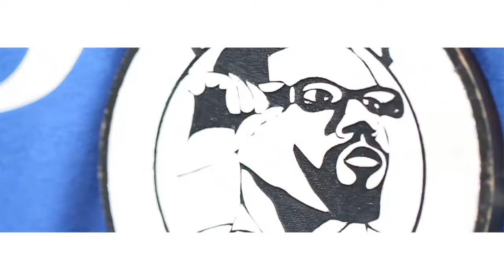Real T@lk - The Bandwagon [Official Music Video]